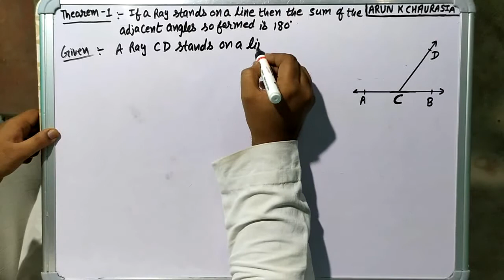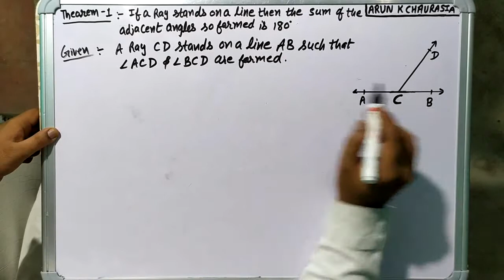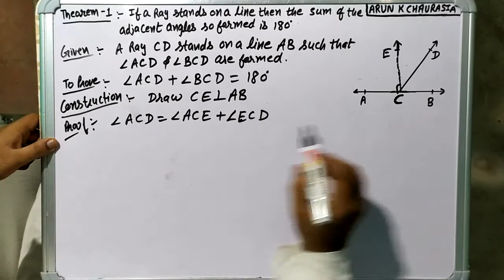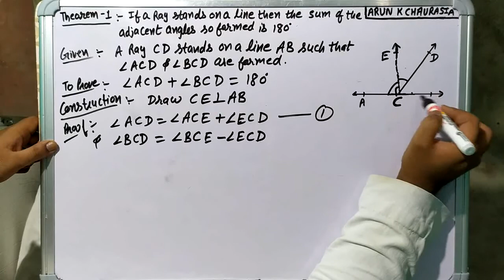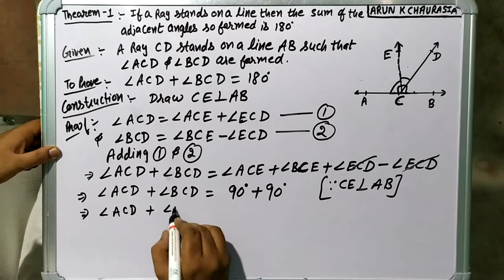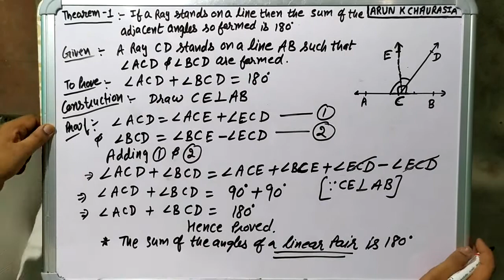THEOREM-If a ray stands on a line, then the sum of two adjacent angles so formed is 180 ||Class 9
THEOREM-If a ray stands on a line, then the sum of two adjacent angles so
formed is 180 ||Class 9||